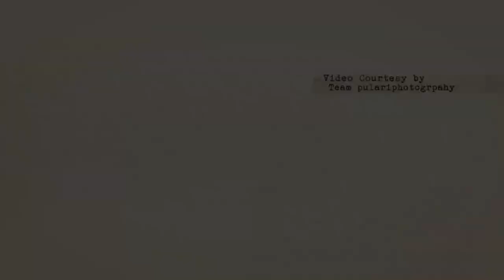Malargal keten | Cover by Devipriya C H | K S Chitra | A R Rahman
'Malargal keten' is such a beautiful song sung by K S Chitra and A R Rahman. Here is my humble cover. Please listen with headphones for best experience. Thank you for your love and Support.Cover creditsVocal: Devipriya C H
Ghatam & Ganjira : Maheswar M
Mixing & Mastering: Shijin Shan Palakkad
Video courtesy: Team Pulari Photography, Kavassery
Original song creditsMusic : A R Rahman
Lyrics: Vairamuthu
Singers: K S Chitra, A R Rahman
Movie: O Kadhal Kanmani (2015)